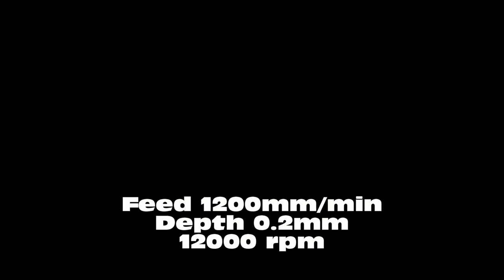Engraving with a hobby lathe and ACORN DIY CNC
now with a bit more speed...

Must try an 60° or 30° engraving bit for finer details next time.